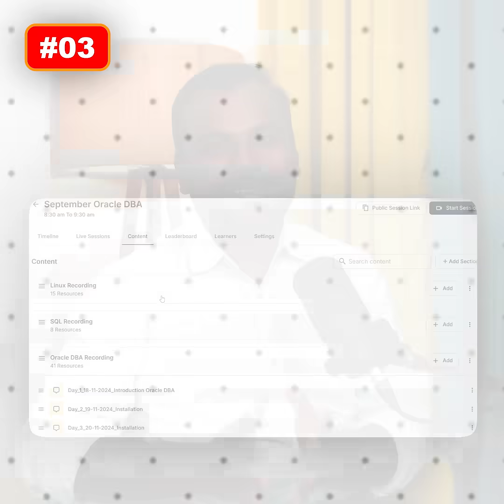Why Learnomate is best for Oracle DBA Training ? | Ankush Sir | Learnomate Technologies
Why is Learnomate Technologies the best choice for Oracle DBA training? In this video, Ankush Sir explains the key benefits of learning with Learnomate, including hands-on practical experience, expert guidance, real-world scenarios, and career growth opportunities. If you are preparing for an Oracle DBA career, this training will help you gain the knowledge and skills required to succeed.

Watch now and take a step towards a brighter future with Learnomate Technologies!